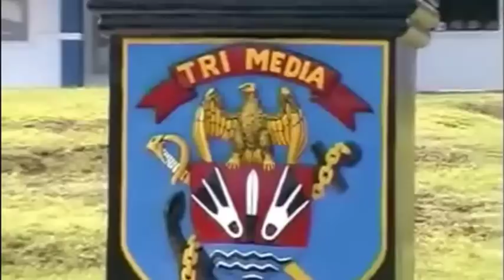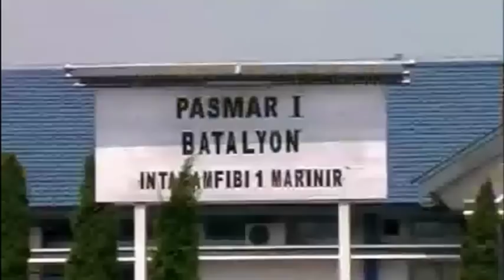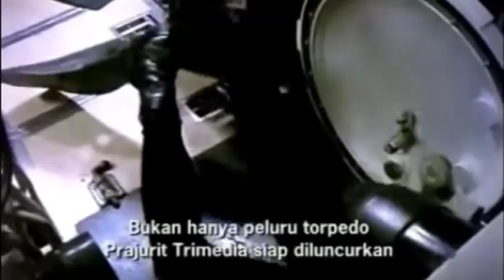MARINIR Dulu Seleksi Frogman dari 452 Orang hanya 11 Anggota yg Lulus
Tahun 1958 ALRI Membuka Pendidikan Frogman. dari 425 Anggota yang lulus seleksi haya 11 orang.

11 orang diantaranya
(6 Korps Pelaut)
(5 dari KKO) Kader Amphibi ...

dan sejarah Batalyon Intai Amphibi (Yon Taifib)
berdiri tanggal 13 maret 1961 oleh prajurit terbaik Korps Marinir.